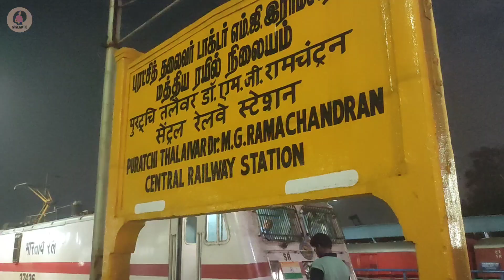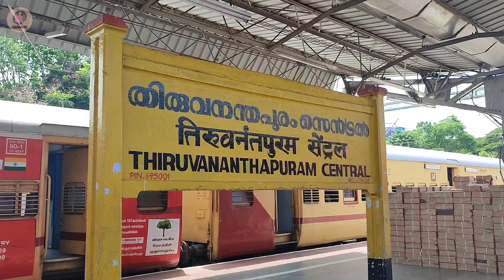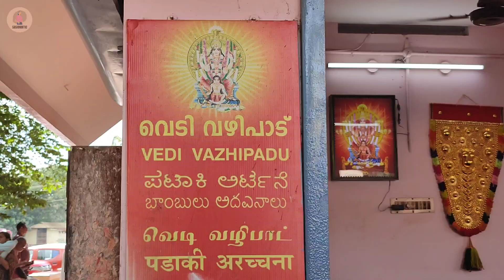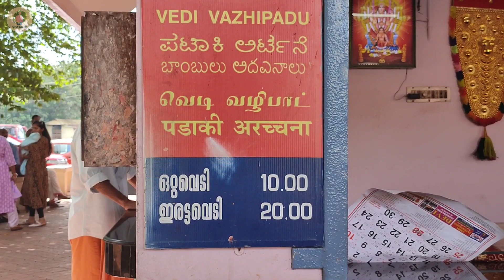Thiruvananthapuram Series| 2days itinerary For Trivandrum 🚂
Hello 🤗

in this Thiruvananthapuram series' video 📸 we explore trivandrum in 2 days 😍 comment your favourite city 😉

locations:-